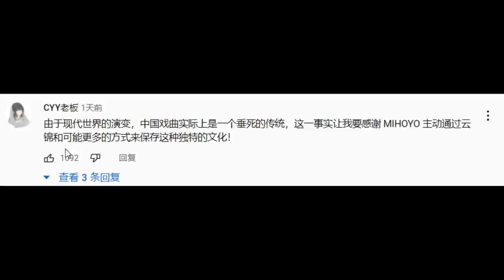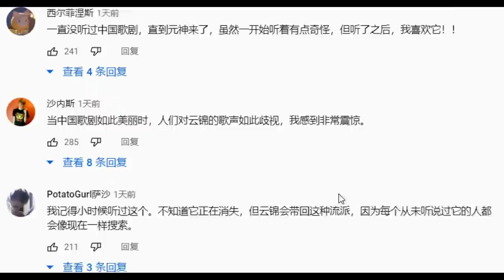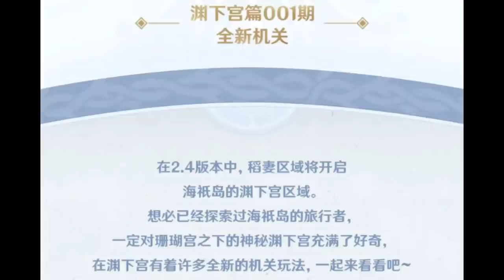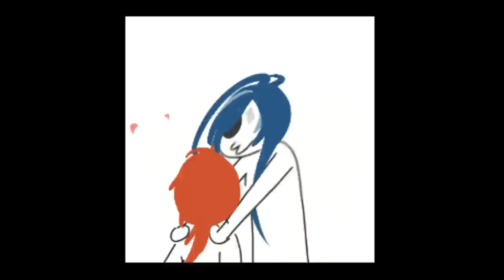原神：2.4渊下宫地图攻略！2万摩拉隐藏福利！云堇唱京剧，导致数万玩家跑去CGTN官方看1~2年前的视频！【自由大野猪】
#2.4#渊下宫地图#云堇#原神#自由大野猪#Genshin Impact 请注意，本视频完全符合YouTube社区准则，没有任何违规行为。